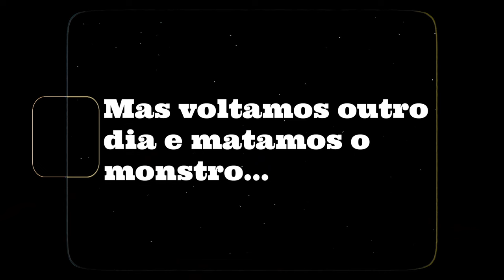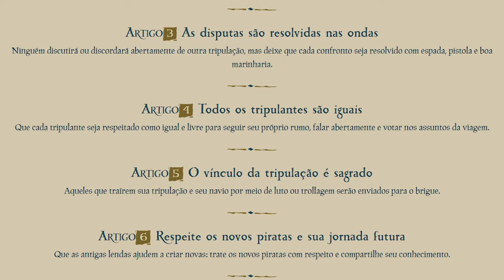SEA OF THIEVES é o MELHOR jogo MULTIPLAYER?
SEA OF THIEVES é sem dúvida uma das melhores experiências multiplayer que um videogame poderia nos oferecer. E o que antes apenas os jogadores de PC e XBOX podiam usufruir, SEA OF THIEVES está lançando para PS5,  e os donos do console da SONY poderão ter uma experiência incrível nos mares dos piratas com outros amigos. E é exatamente isso que mostro no vídeo de hoje.

👍Segue a gente no Twitter:
✔️Leandro - @OldPlayersND
✔️Thiago - @Danzzlopes